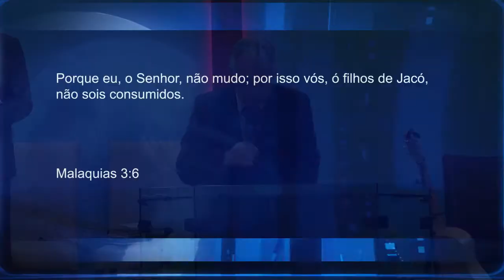DEUS IMUTÁVEL.. 2ºculto | Pr. Neri Schardosim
Pr. Neri Schardosim - Tema: Deus imutável trabalhando de uma maneira inesperada - 2º culto